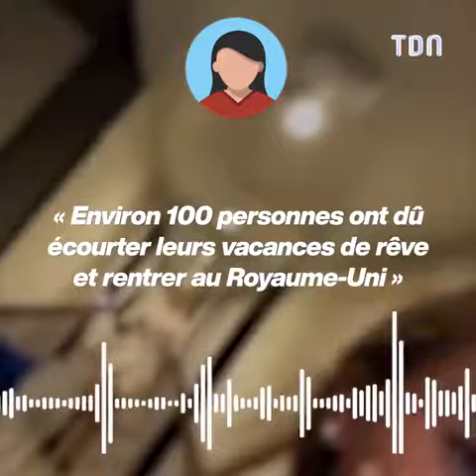La croisière ne s'amuse pas du tout 😱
Crédits : Tilley and Pollyanna Eve via Storyful